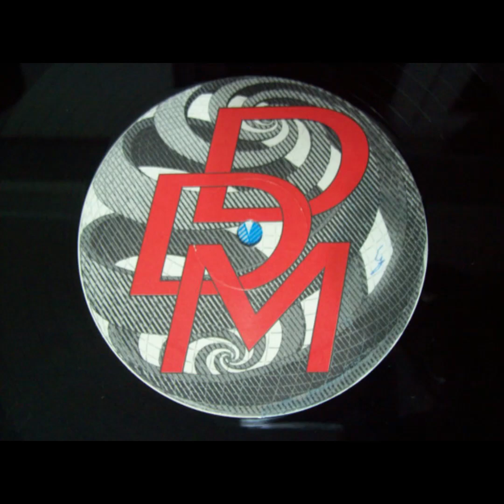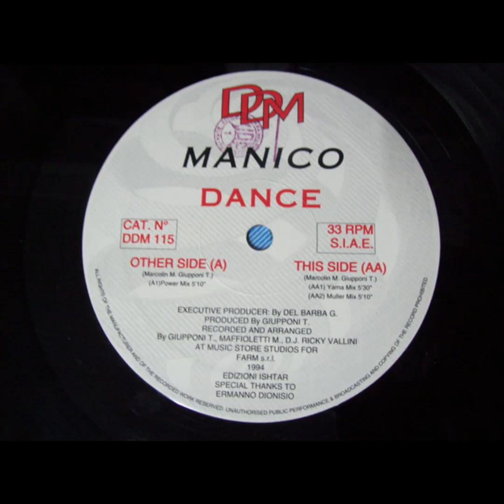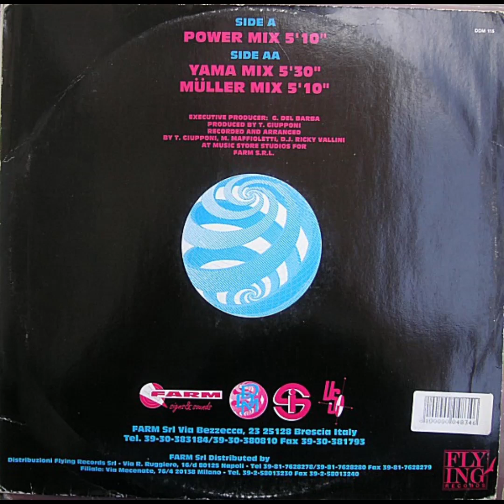Manico - Dance (Power Mix)(1994)